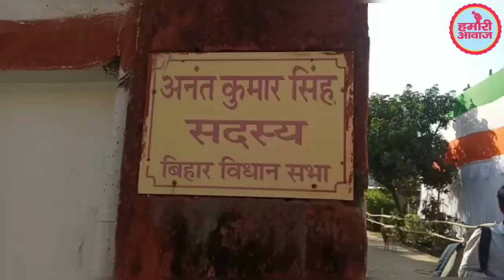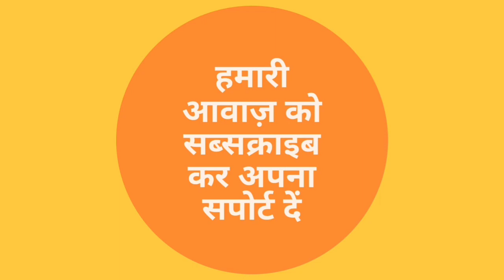Mokama MLA Anant Singh आवास पर Tejashwi Yadav के लिए जश्न की तैयारी, पूरी-रसगुल्ला समेत ये सब बन रहा